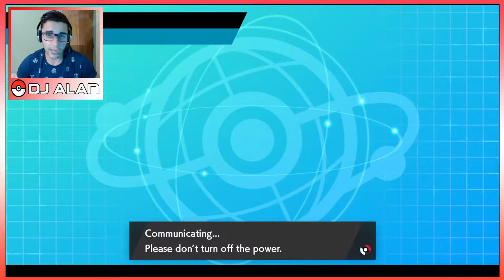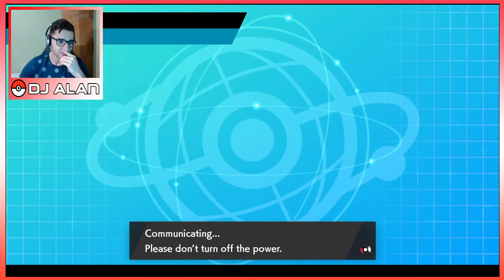"VONTADE DE CORTAR MY BALLS!" POKÉMON SWORD & SHIELD VGC 2020 | NA BALADA VGC BATTLES - EPISÓDIO 61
★ Vire Padrim do Canal ★

Bem-vindo ao 61° episódio do VGC 2020 - Na Balada VGC Battles, uma serie de VGC onde eu irei batalhar com vários times com foco no Ranked Battles. O objetivo da série é experimentar novos Pokémon, novas estratégias e aprender com cada confronto!

Não esqueça de comentar, curtir, compartilhar, se inscrever enfim, interajam com o canal. E Lembrem-se, "Cola com DJ que é Sucesso!" 😎🎮.

 ▼Team Igor - Champion Remix Cup - Pokémon Sword & Shield | Na Balada VGC 2020▼

▼1° DIA DE BATALHAS▼

▼2° DIA DE BATALHAS▼

▼ CANAIS PARCEIROS ▼

★ BATTLE SHOPPING ▶ 𝘣𝘢𝘵𝘵𝘭𝘦𝘴𝘩𝘰𝘱𝘱𝘪𝘯𝘨.𝘤𝘰𝘮

▼ VAQUINHA DO ITHALO ▼

★ PIC PAY: ▶ ​@ithalo.ferrer

--\o/--

POKÉMON SWORD E SHIELD